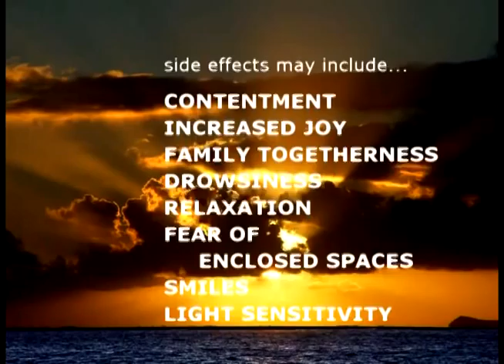Prayer Closet Commercial - Family Room, Feb. 10, 2012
This is a fake commercial we made for our Family Room worship service at Good Shepherd Lutheran Church, in Madison/Verona, WI.
The product is the Prayer Closet, based on Jesus' instructions on how to pray in Matthew 6.

starring: Heidi Johnson, Shawn Close, Patrick McNulty, Mitchell Kohrs, Eric Holmer, Jen Holmer, Aaron Zimmerman, Rusty

music: "Morning Mood" Peer Gynt, Edvard Grieg. performed by Malmo Symphony Orchestra
"A Mighty Fortress is Our God" [Martin Luther] performed by John Leavitt from "A Sonic Spectacular"